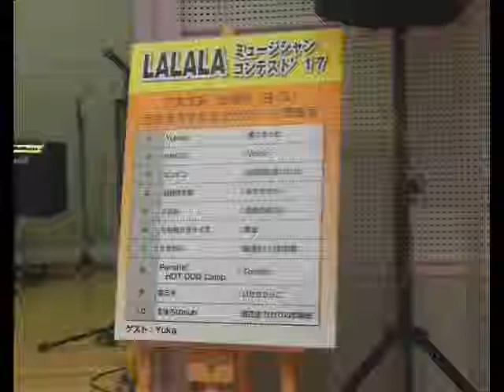第11回にしきた音楽祭ミュージシャンコンテスト（まほろばclub)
奈良の地元銀行の現役バンカーとそのOBによるおやじバンド"まほろばclub"と申します。このコンテストも二次予選進出が今年3年連続で大変に光栄であります。今回は"まほろばclub"はトリの出演でありましたが、本当にレベルが高いアーティストさんばかりでいつも刺激を受けます。代表ナンバーの「燈花会 ひかりの恋物語」で挑戦して、審査員さんや会場の方々からの評価も上々でありました。